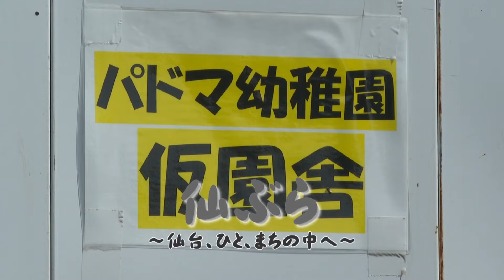みんなのテレビ・仙ぶら 2024年10月放送 『子育てをつなぐ～こども園開設～』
みんなのテレビ 仙ぶら～仙台、ひと、まちの中へ～
2024年10月放送
『子育てをつなぐ～こども園開設～』編
パドマ幼稚園
熊谷 七重　園長
遠藤 しのぶ さん